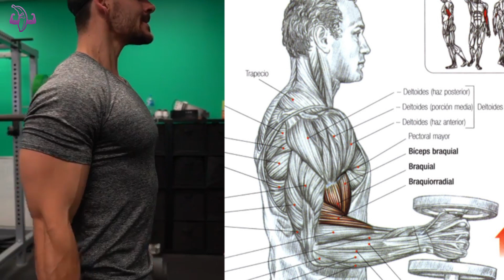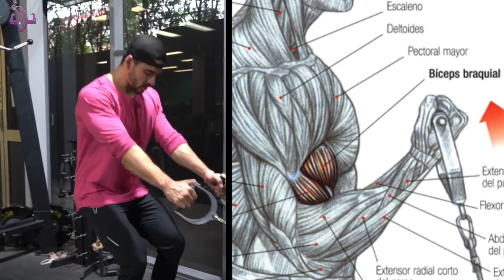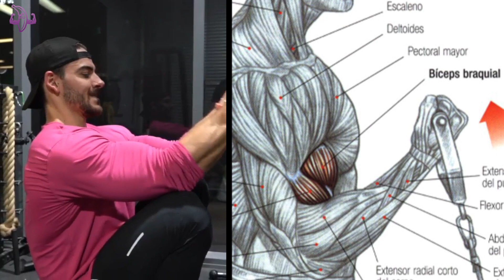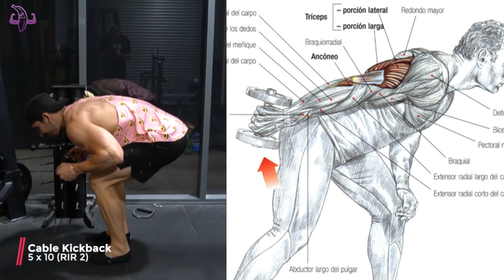Arms Workout- Biceps and Triceps, Ejercicios para Brazos Grandes y Marcados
Modelo: @nickcheadlefitness
Bendiciones Familia hoy veremos Ejercicios para Brazos, Arms Workout. Esperamos que disfruten el video.